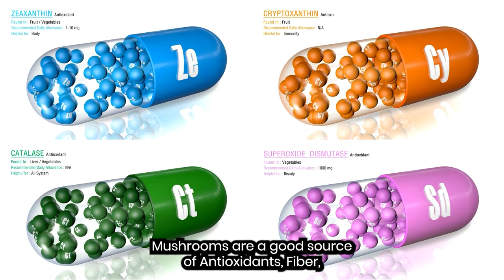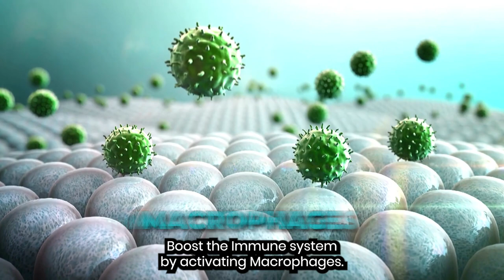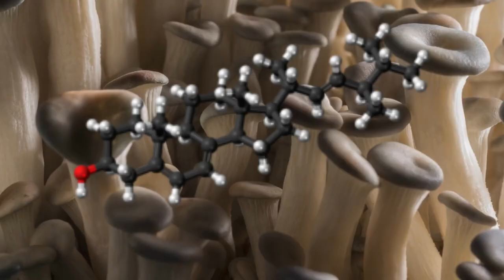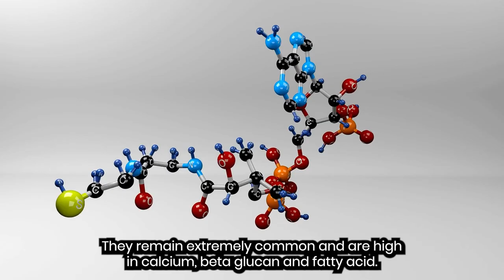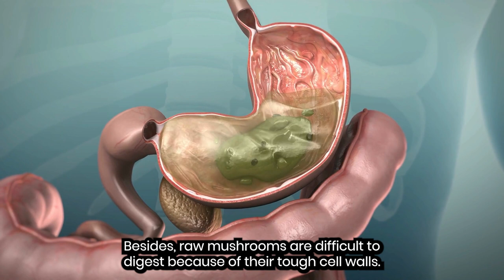How to Eat Mushrooms to Prevent Cancer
Are you looking for ways to prevent cancer? Have you ever considered adding mushrooms to your diet? In this video, we'll explain why mushrooms are so beneficial for cancer prevention and how you can incorporate them into your diet. Learn about the different types of mushrooms and the nutrients that make them so beneficial, as well as how to prepare them safely and make them taste delicious. Discover why mushrooms can help reduce the risk of certain cancers, and how to get the most out of their cancer-fighting powers. With this valuable information, you can start eating mushrooms and taking steps towards a healthier lifestyle. Watch now to find out how mushrooms can help you prevent cancer!

Our goal at Healthicator is to give you reliable, researched-backed information about health in an easy-to-understand format so you can make the best decisions about your body!

We would love to hear about how we made your life better.